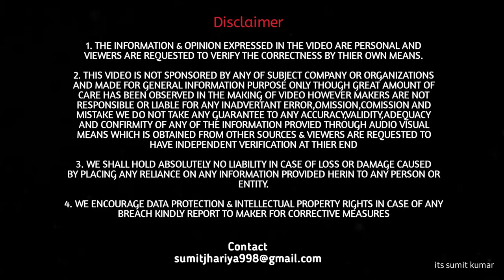Lockdown में हर Car Owner को इन चीजो का ध्यान रखना चाहिए | Car Maintanance Tips and tricks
Lockdown हर Car Owner को इन चीजो का ध्यान रखना चाहिए | Car Maintanance Tips and tricks

Namaskar Doston agar aapki car lambe samay ke liye khadi hai to iss video me maine kuchh car maintanance tips di hai jo ki aap logo ke liye kaafi useful rahegi